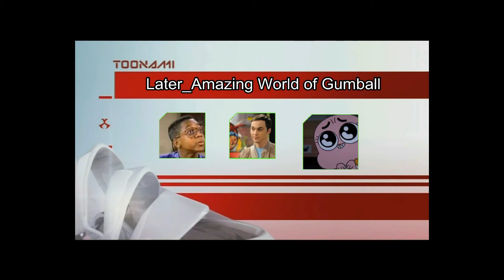Toonami Family Matters Bumper Collection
I did not make this but I always thought it was pretty amusing.